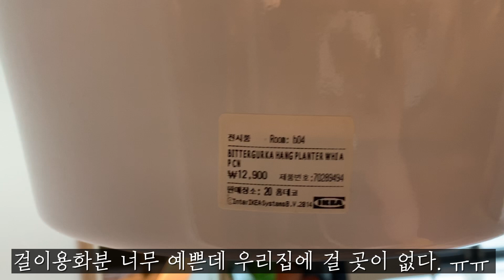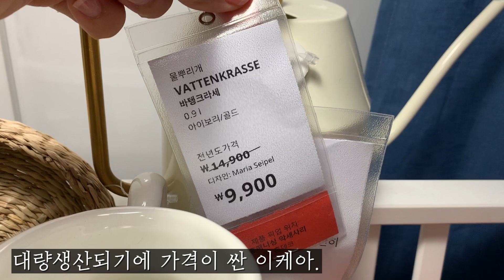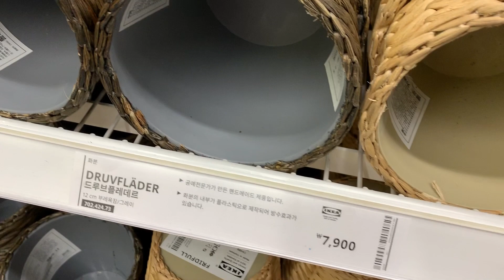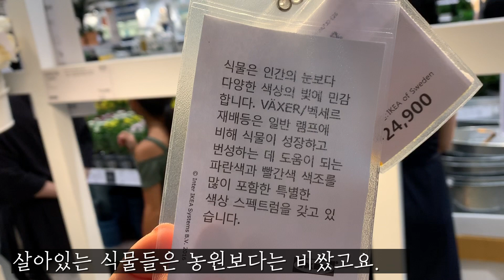이케아에서 식덕 가드닝 아이템 쇼핑하기_화분, 화분선반과 식물등!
이케아에 식덕이 떴습니다! 식물을 사랑하는 사람들은 이케아에서 무엇을 사면 좋을까요? 이것만은 꼭 사야한다? 추천하는 화분들과 화분스탠드 가격과 실제 크기 보여드릴게요! 이케아 광명점에 함께 쇼핑하러 가요~!

구독자 551